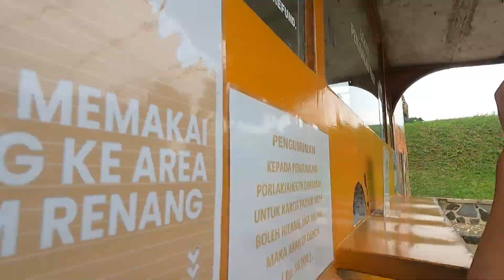Porlak Jahe Giri Tirta Kahuripan II PURWAKARTA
HALLO GUYS
di video kali ini saya mau main ke porlak jahe giri tirta kahuripan
wisata yang ada di taringgul tonggoh purwakarta

terima kasih..